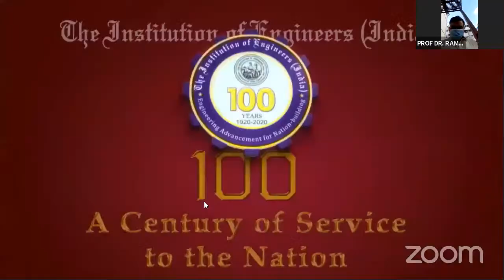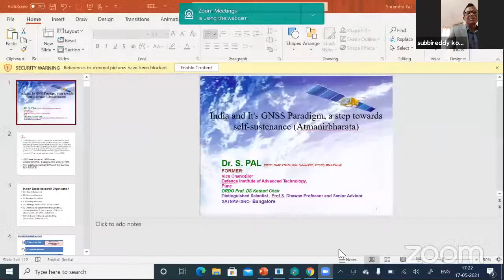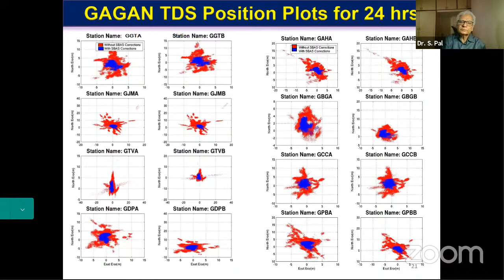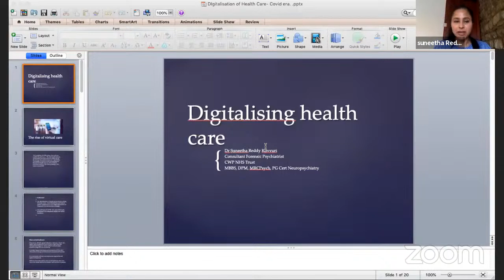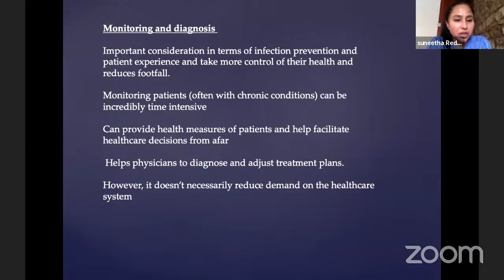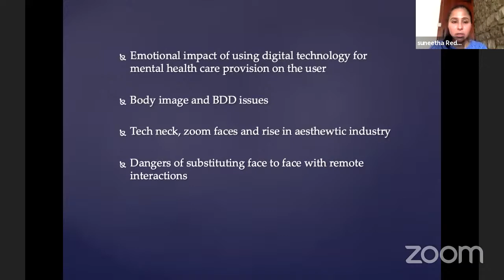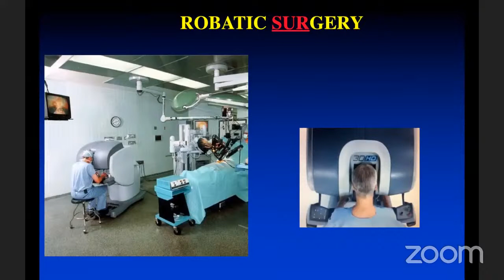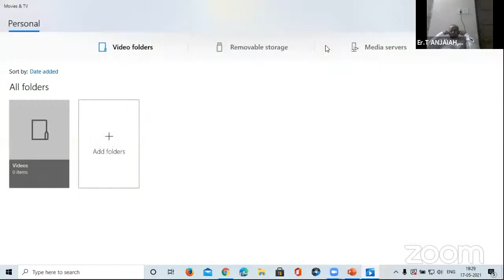World Telecommunication & Information Society Day